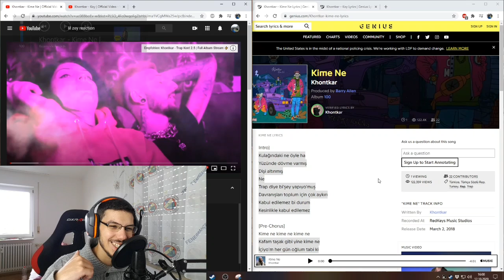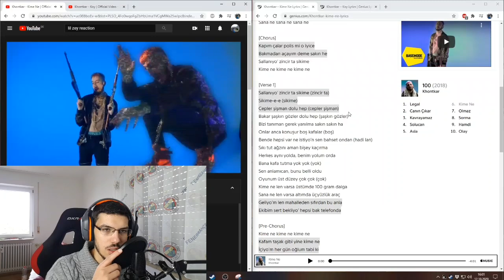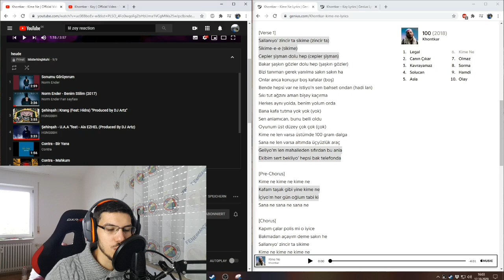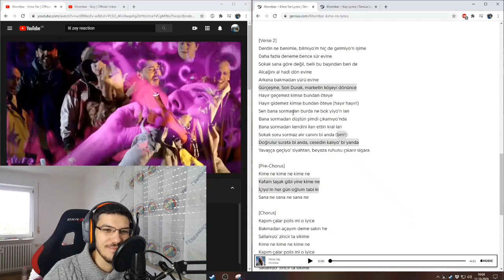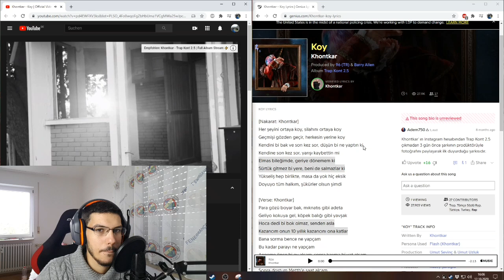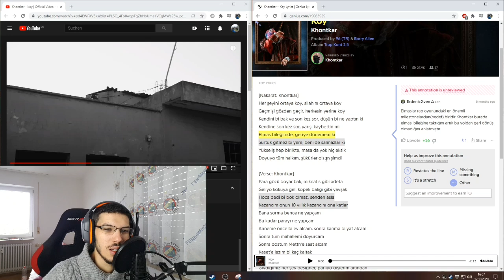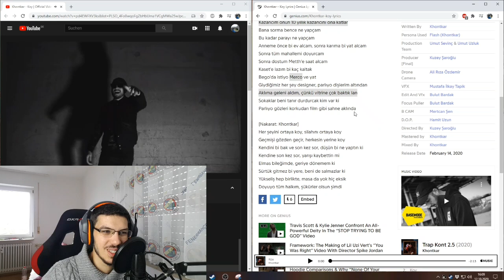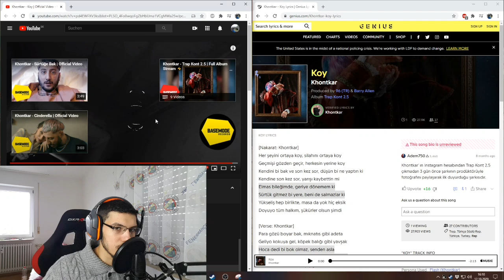Khontkar - Kime Ne & Khontkar - Koy REACTION / TEPKI